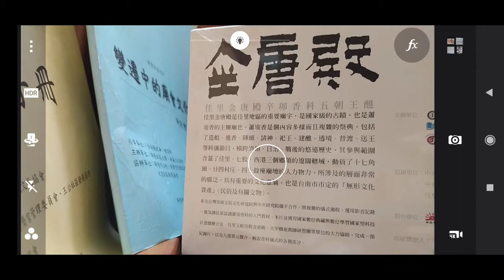蕭壠香--佳里金唐殿辛卯香科五朝王醮紀錄片，由中央研究院臺灣史研究所洪瑩發博士贈送於2020年柳營代天院.mp4 +新營社區大學、南瀛文化協會舉辦的 變遷中的廟會文化研討會手冊、活動手冊(2)